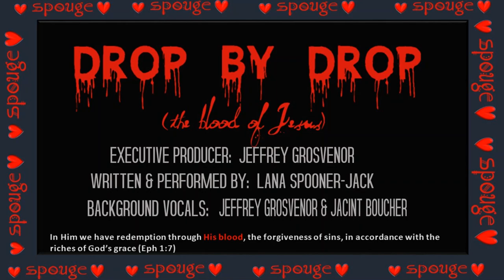DROP BY DROP (Afro-Spouge)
Written & Performed by:  Lana C. Spooner-Jack
Executive Producer:  Jeffrey Grosvenor
Background Vocals:  Jeffrey Grosvenor & Jacint Boucher

Keeping Spouge Alive: "Drop by Drop" the congas are playing a guaguancó pattern,
GENRE:  AFRO SPOUGE MUSIC